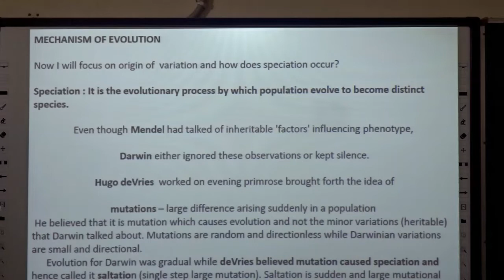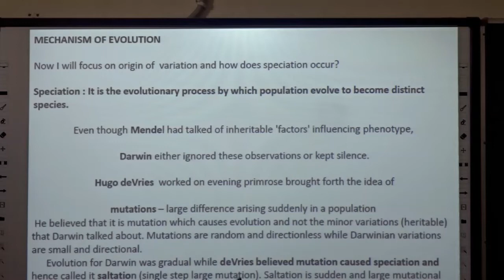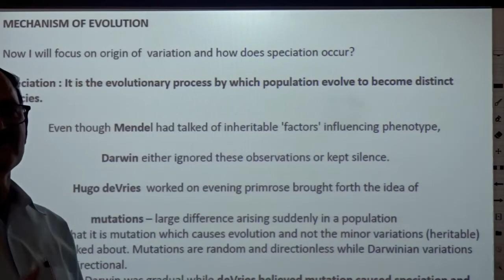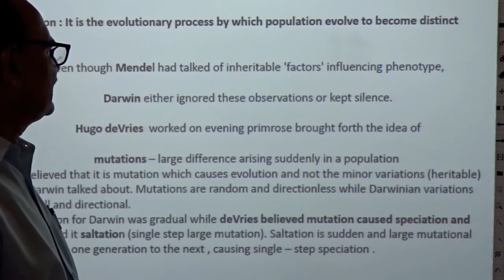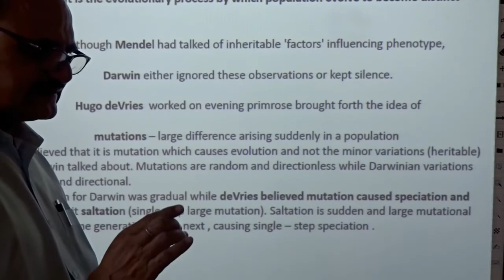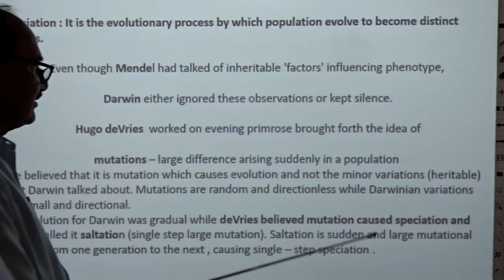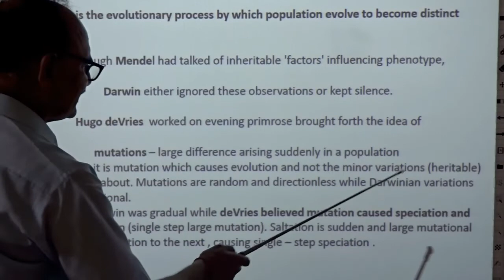CLass XII Biology Evolution of Life